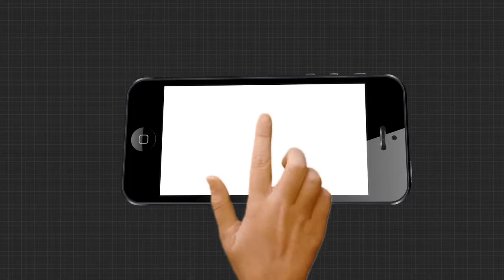କାରିଗରଙ୍କ ଦୁଃଖ କହିଲେ ନସରେ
ବାଲେଶ୍ୱର ଜିଲ୍ଲା ରେମୁଣା ବ୍ଲକ ଗୁଡୁଦା ଗାଁ ହେଉଛି କଳା ଘୋଡାର ଗାଁ। କିନ୍ତୁ ଏଠାକାର କାରିଗରଙ୍କ ଦୁଃଖ ସରକାରଙ୍କ ଦୃଷ୍ଟି ନଜରକୁ ଆସି ପାରି ନାହିଁ । ଏନେଇ ଗୁଡୁଦା ଗ୍ରାମବାସୀ କଣ କହୁଛନ୍ତି ଶୁଣନ୍ତୁ...